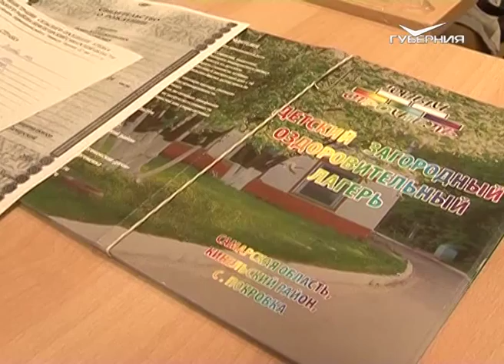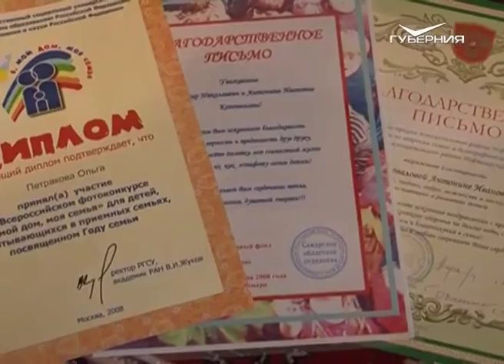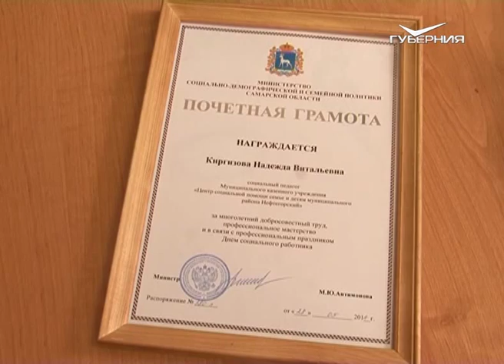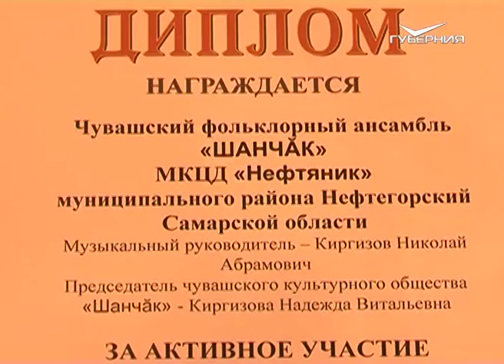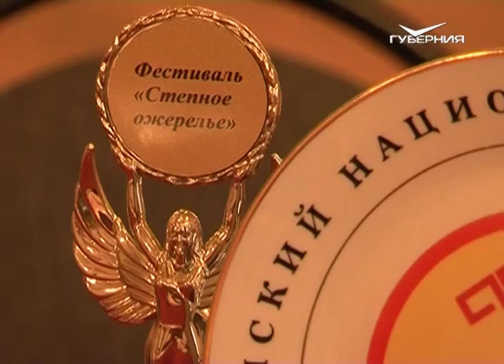Первые среди равных 24.07.2015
Летние каникулы для многих детей связаны с поездкой в пионерский лагерь. Это настоящее приключение, в котором можно найти новых друзей и проявить личностные качества. Ребят из Нефтегорского района в летние лагеря направляют специалисты Центра социальной помощи семье и детям. Отдых и оздоровление детей - одно из главных направлений работы Центра. Специалисты занимаются с малообеспеченными семьями, а также с теми, кто попал в трудную жизненную ситуацию.